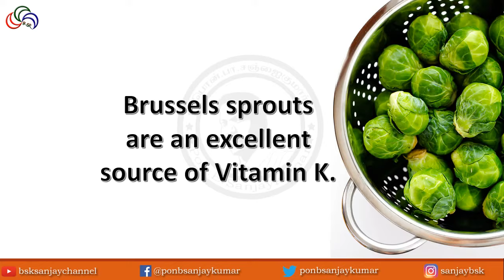Brussels sprouts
Vitamin K